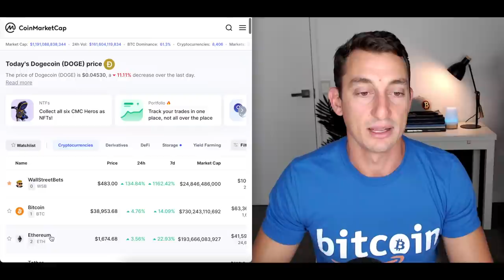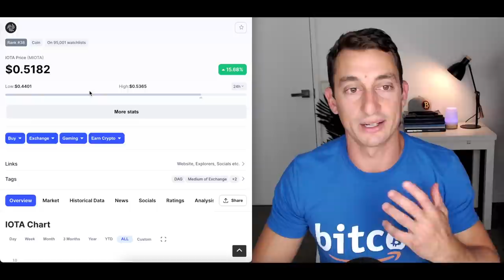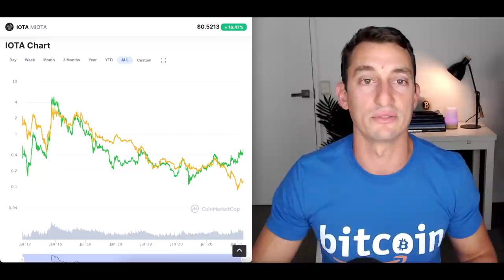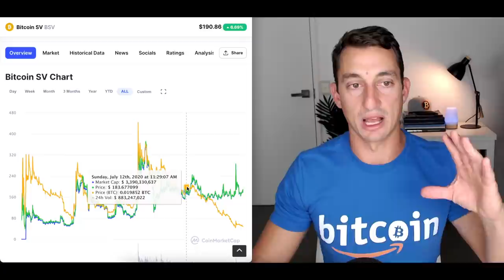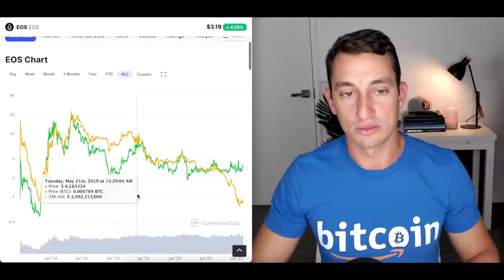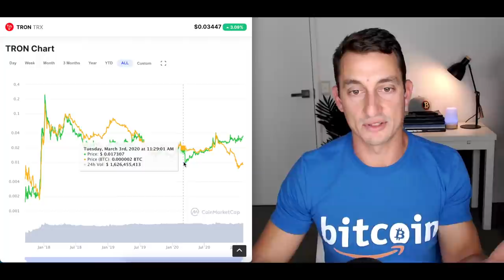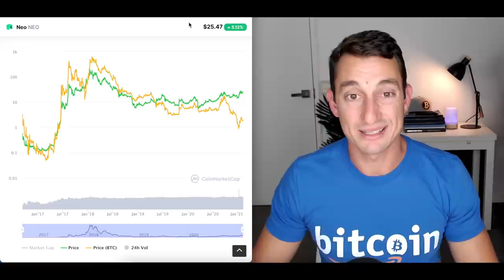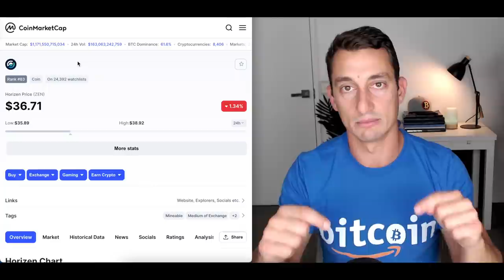WARNING: CRYPTOS THAT WILL GO TO "ZERO" 📉 Learn to Buy & Trade Cryptocurrency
In this video, we take a look at a common cryptocurrency chart pattern that is a precursor to a 'dead' crypto that is on its way to 'Zero' (theoretically speaking). Take note of the chart pattern and its market sentiment during a bull market. This can tell you a lot more than the news can and hopefully save you from losing a lot of money to emotions!

Stick around to the end of the video to see an example of a coin that as 'come back from the dead!'

🧐 Which cryptocurrency do you believe will 'die' next?
🥸 Beware of scammers in the comments! They are using my name and photo

⏰ Timestamps ⏰
00:00 Intro to Deadly Cryptocurrency Chart Patterns!
02:34 1st Altcoin on the critically injured watchlist
04:21 2nd Altcoin on the critically injured watchlist
06:14 3rd Altcoin on the critically injured watchlist
07:23 4th Altcoin on the critically injured watchlist
08:17 5th Altcoin on the critically injured watchlist
09:56 6th Altcoin on the critically injured watchlist
11:04 7th Altcoin on the critically injured watchlist
12:19 8th Altcoin on the critically injured watchlist
13:25 SPECIAL